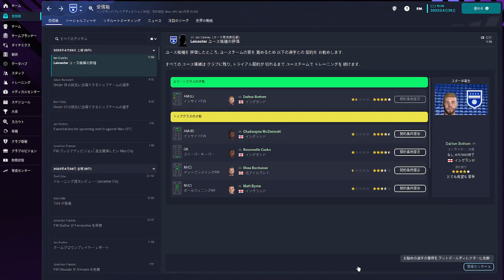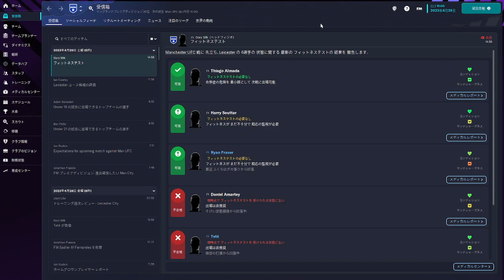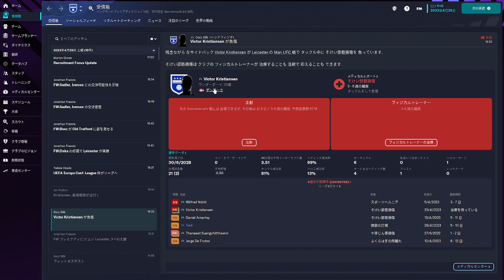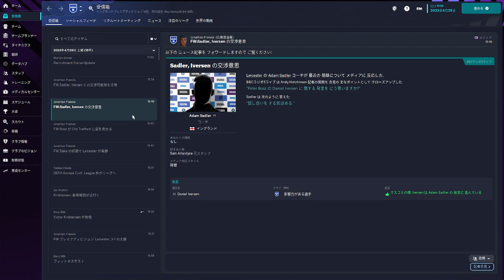【FOOTBALL MANAGER】降格寸前の最下位チームがマンU相手に勝てるのか？#9